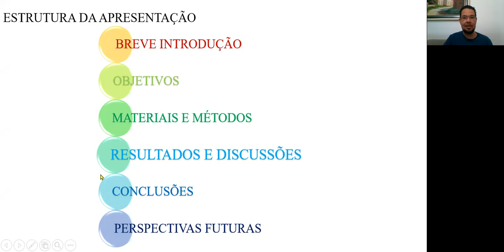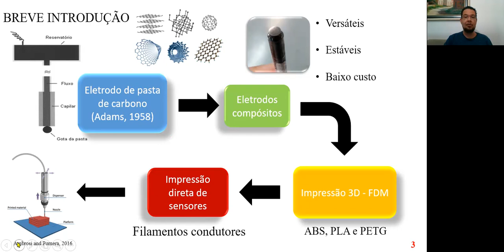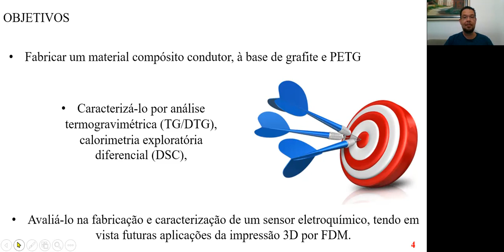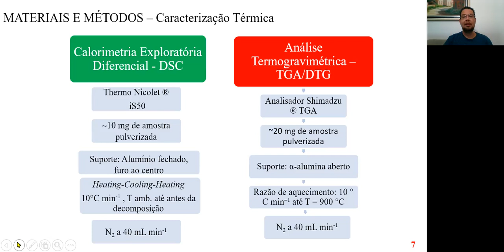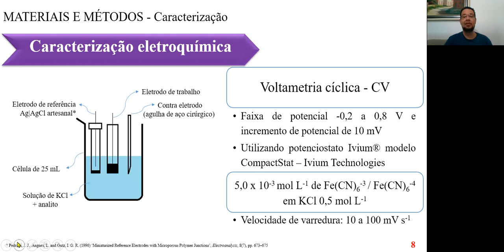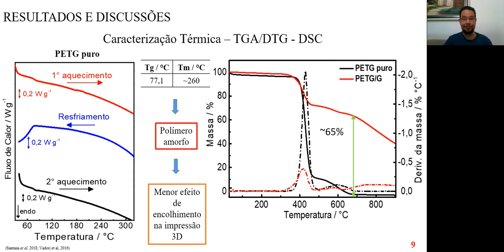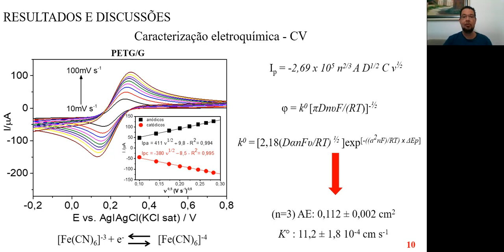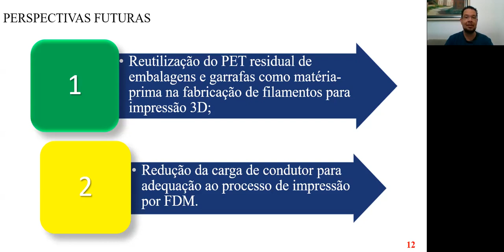Caracterização e Avaliação de Compósito PETG/Grafite na Fabricação de Sensores Eletroquímicos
Eletrodos compósitos são dispositivos de baixo custo e atuam em uma ampla faixa de potencial elétrico e pH, além de permitir fácil renovação e modificação superficial. Neste contexto, surge a impressão 3D, especificamente a modelagem por fusão e deposição  (FDM), com a possibilidade de prototipagem de inúmeras formas e tamanhos,
alavancando ainda mais a utilização desses eletrodos. O PETG é um polímero derivado  do PET, modificado com glicol, sendo considerado em termos de imprimibilidade um bom meio termo entre os tradicionais PLA e o ABS. O presente trabalho tem como objetivo obter um material compósito condutor à base de grafite PETG, caracterizá-lo e usá-lo na fabricação de um sensor eletroquímico, tendo em vista futuras utilizações da FDM na impressão direta de sensores. O compósito, consistindo de 65% m/m de grafite dispersa na matriz de PETG, fabricado pelo método casting, foi caracterizado termicamente por TG/DTG e DSC, além da caracterização eletroquímica do sensor por voltametria cíclica. O material demonstrou ser ligeiramente menos estável termicamente que o PETG puro, o que torna a manufatura de um filamento com menos carga condutora viável à impressão em 3D. O eletrodo PETG/G apresentou comportamento satisfatório frente à sonda eletroquímica ferricianeto/ferrocianeto, sendo, portanto, promissor na  aplicação em eletroanalítica, o que pôde ser constatado em trabalho recente.

Gonçalves, M. C. O 1 , Amorim, P. H. O1 , Dornellas R. M, Fábio Gradis Lepri1
, Wagner  Felippe Pacheco1 , Semaan F. S1
1 Laboratório Peter Sørensen de Química Analítica, Universidade Federal Fluminense, Instituto de Química, Departamento de Química Analítica, Campus do Valonguinho, 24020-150, Niterói-RJ, Brasil
Palavras chaves: Eletrodo compósito, PETG, impressão 3D, análise térmica